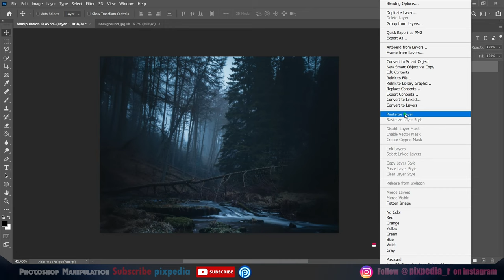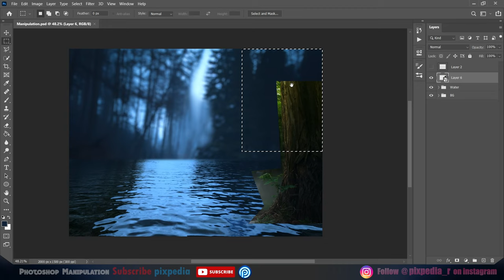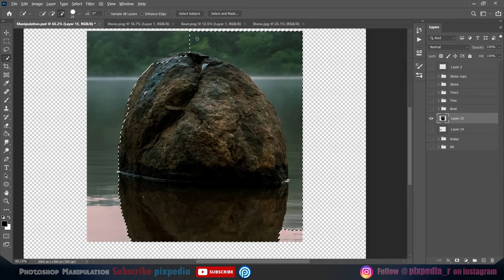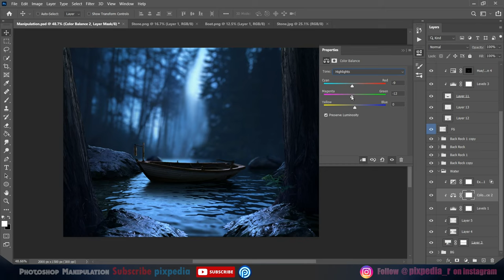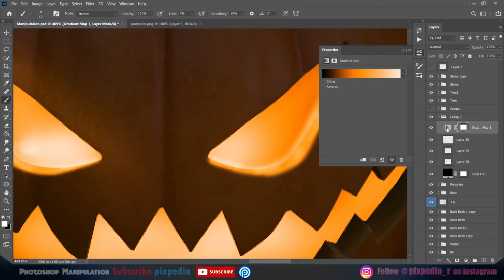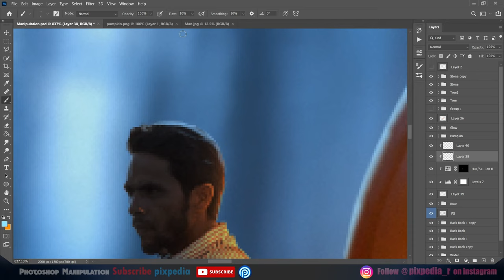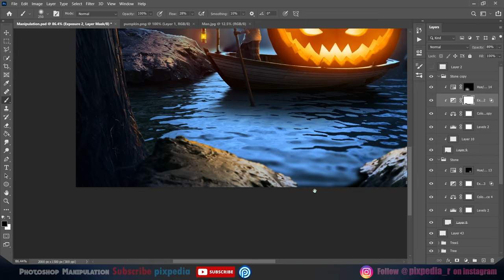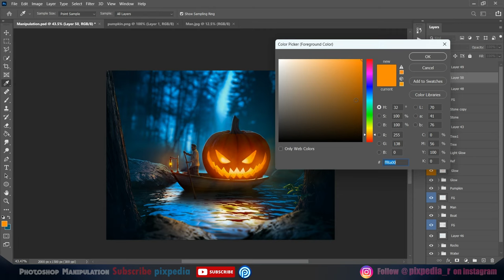Halloween Fantasy | Photo Manipulation | October Special | Photoshop Tutorial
Hello, Guys in This Video I am Going to Show You Fantasy Halloween Speed Manipulation Tutorial Video, Hope You All are Enjoying My Tutorial Video.

Learn how to make Manipulation in Photoshop CC 2020.

 / ariesbeats
Music powered by BreakingCopyright: